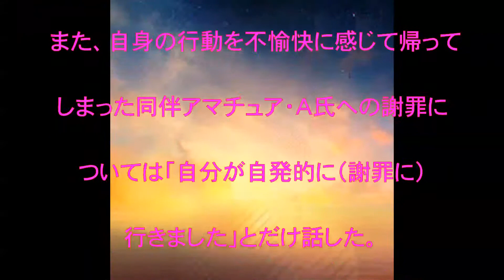片山晋呉,処分発表,厳重注意,処分の片山晋呉,「復帰した時、どうなのかは今は全然、考えていない」,話題,動画